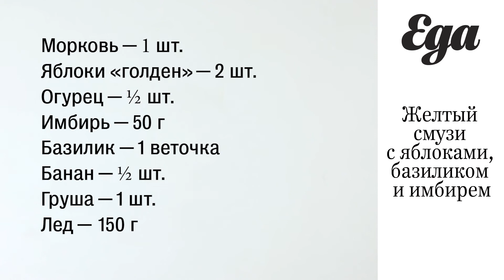Желтый смузи с яблоками, базиликом и имбирем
Желтый смузи с яблоками, базиликом и имбирем, а еще морковь, огурец, банан и груша.